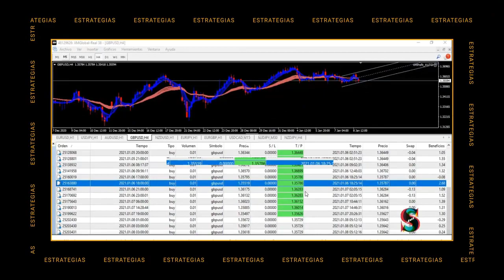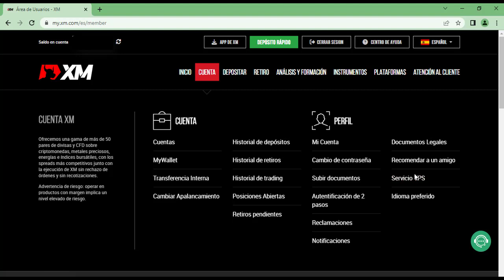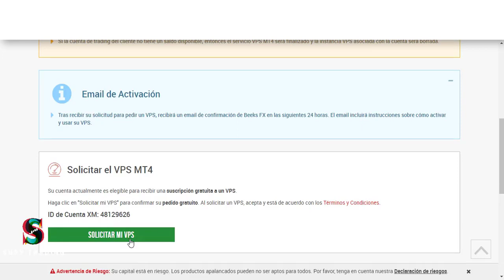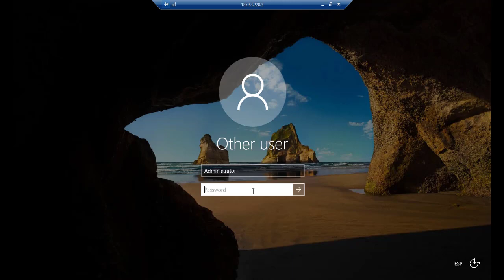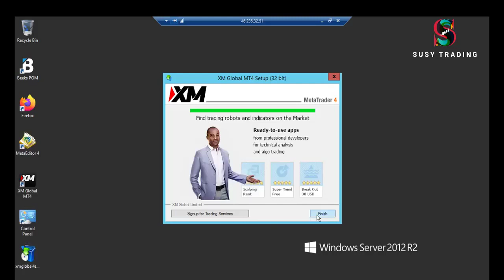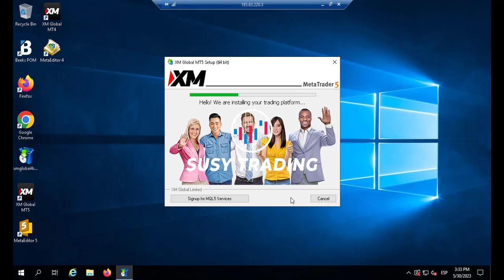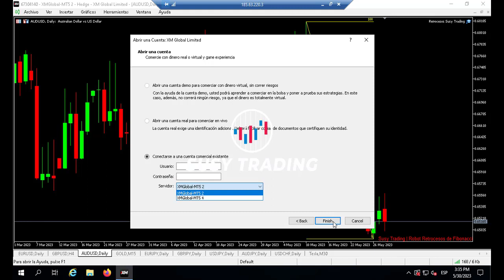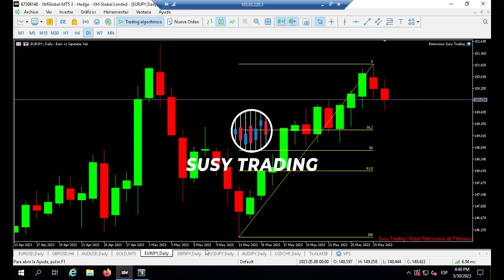VPS o Servidor Virtual para Meta Trader 4 y 5